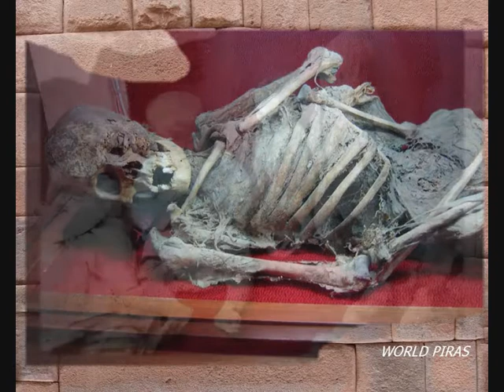La Mummia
album fotografico delle mummie